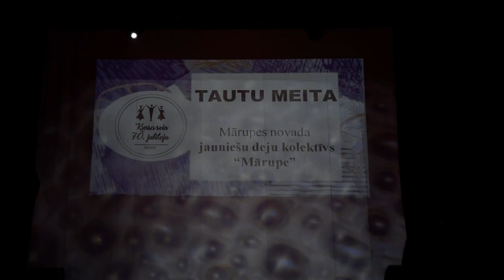Tautu meita - JDK ''Mārupe''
Saldus TDA  "'Kursa"'  70.gadu jubilejas ieskaņu koncertā "Jādejo,lai būtu prieks".(Brocēnu KC)